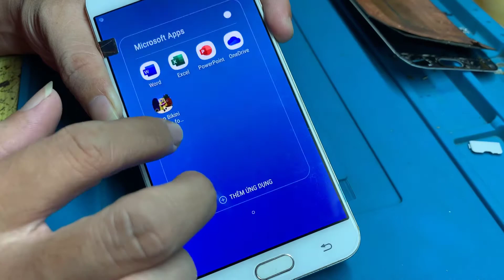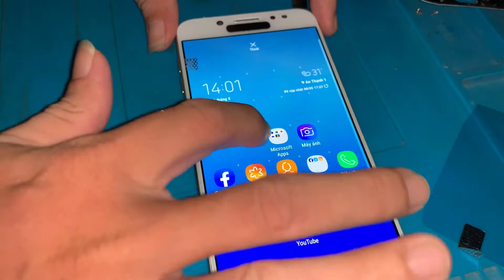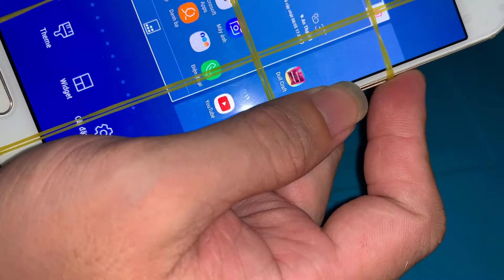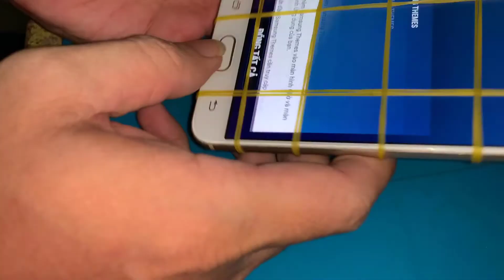Thay Thế Màn Hình Samsung Galaxy J7+